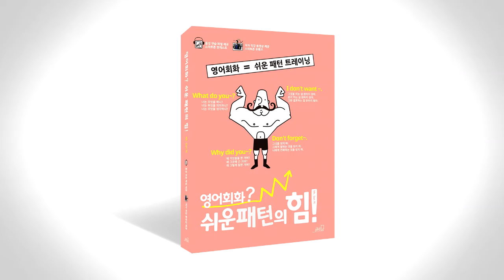쉬운 패턴의 힘 음성따라말하기 004